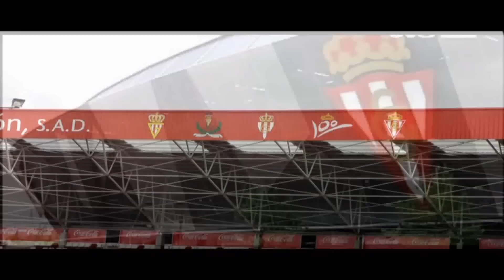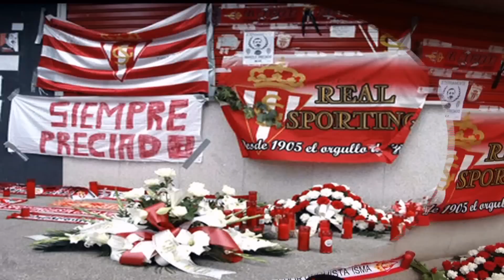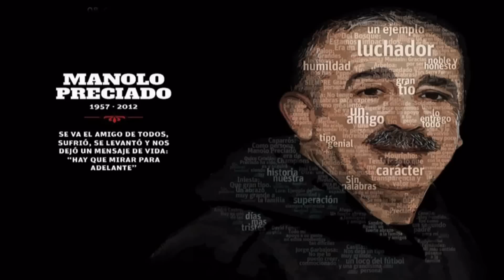Homenaje a Manuel Preciado - Pipo Prendes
Homenaje a Manuel Preciado del cantautor asturiano Pipo Prendes